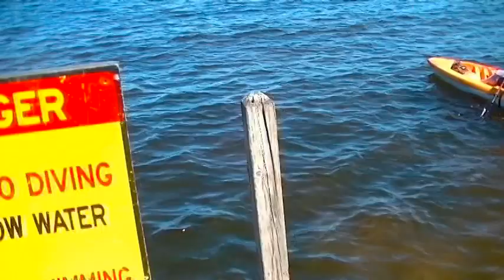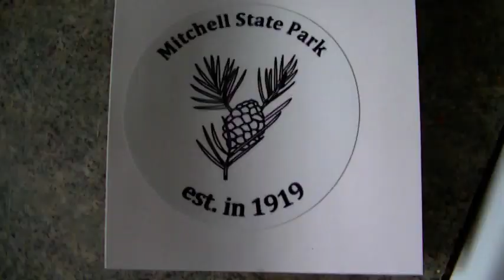Cadillac Mitchell State Park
Antique Trailers, Camping in Michigan, Nothing better